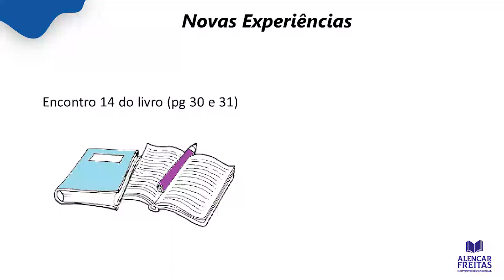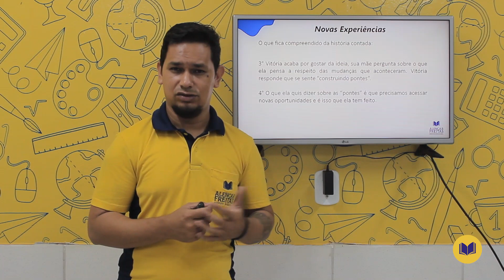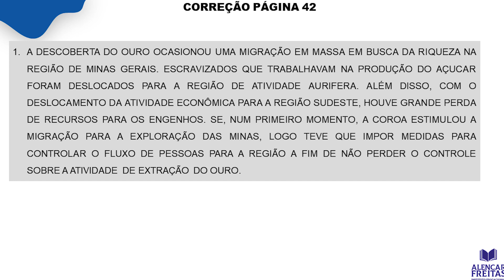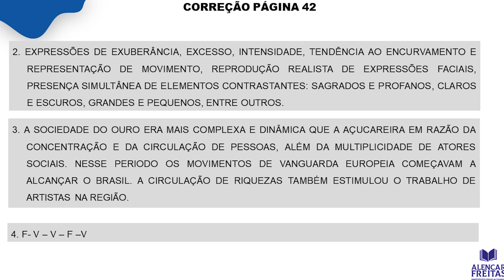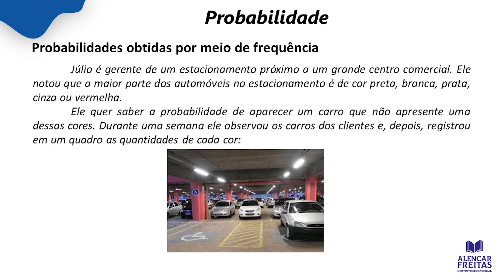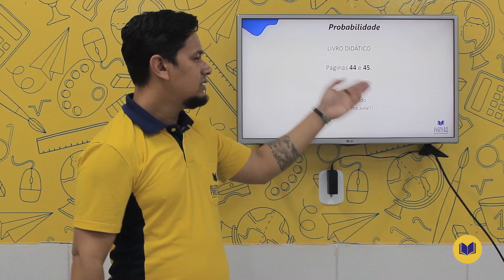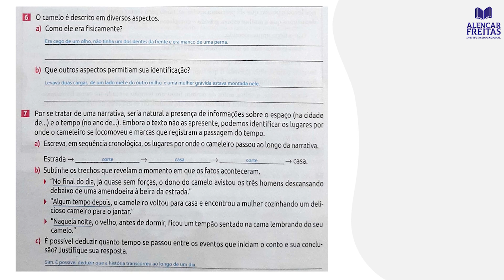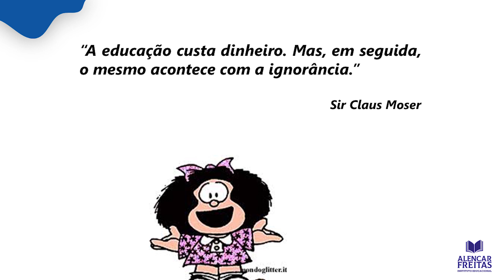Dia 13 de Novembro - Aula do 7° ano